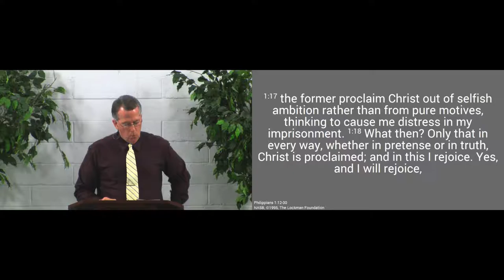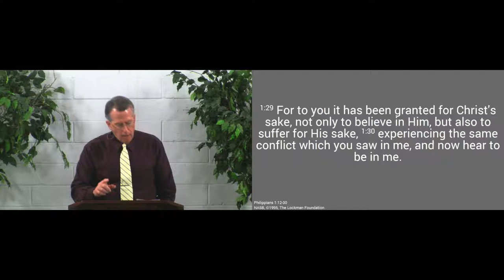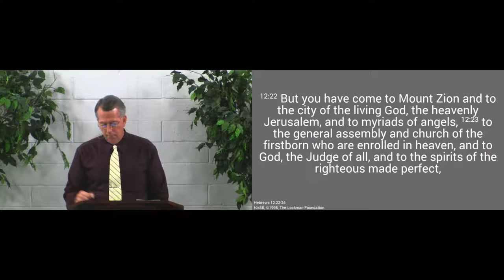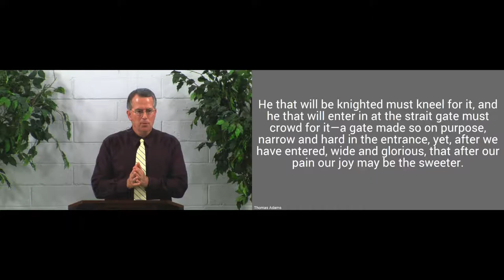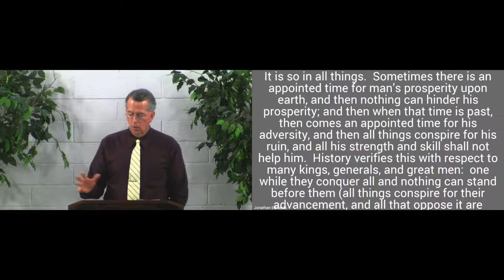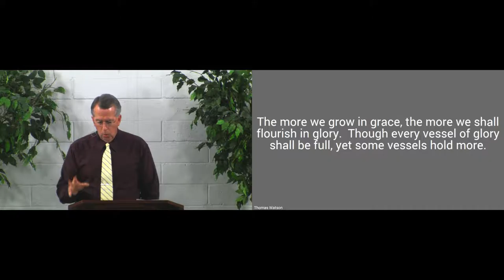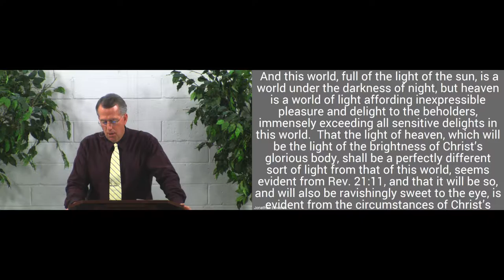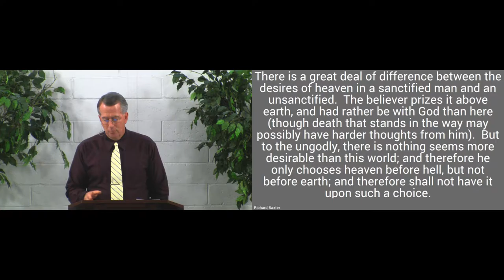170219pm - He Gives Joy in Heaven - Philippians 1:21-23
Our Lord will give us joy in heaven, if we put His kingdom first.